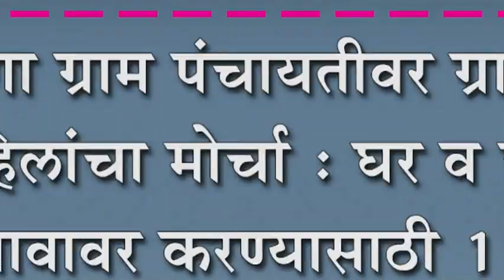कारदगा ग्राम पंचायतीवर ग्रामस्थ व महिलांचा मोर्चा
कारदगा ग्राम पंचायतीवर ग्रामस्थ व महिलांचा मोर्चा : घर व जागा नावावर करण्यासाठी १५ ऑगष्टची डेडलाईन